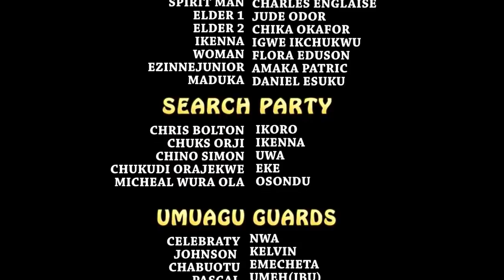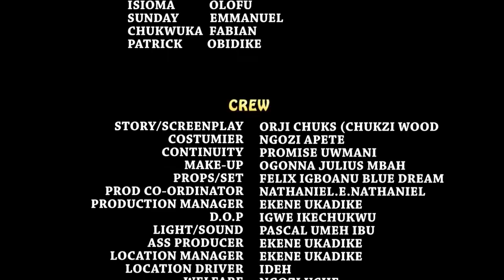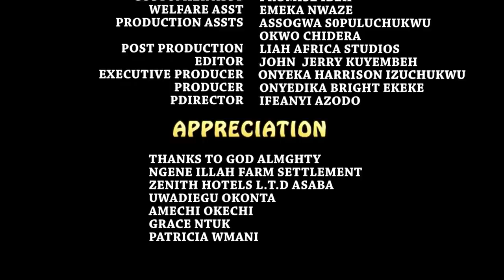Alpha King Season 3&4 - Ken Erics/ Ebere Okaro & Chizzy Alichi 2019 Latest Nigerian Movie